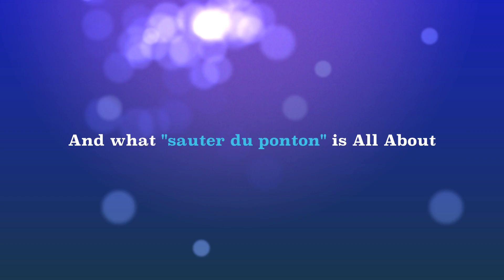Rawa 3.0 reloaded Trailer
Trailer Rawa 3.0 reloaded